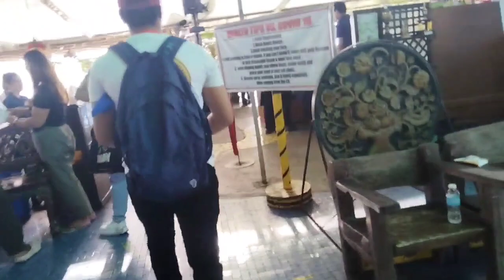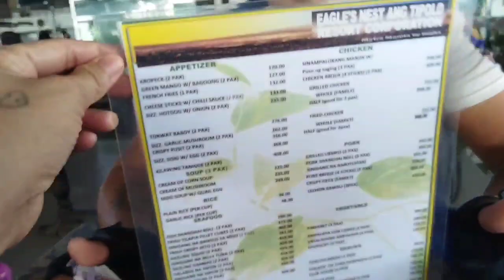Cloud 9 | Antipolo